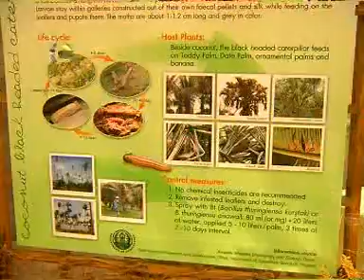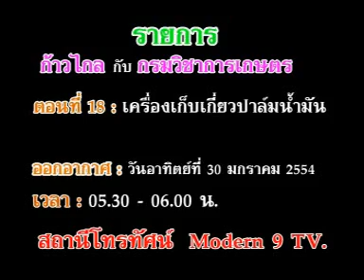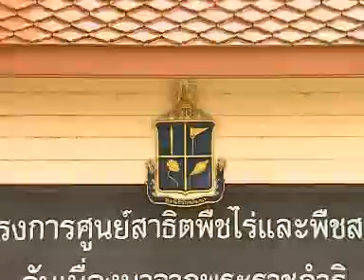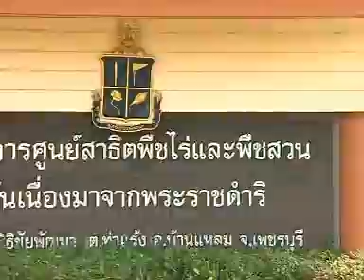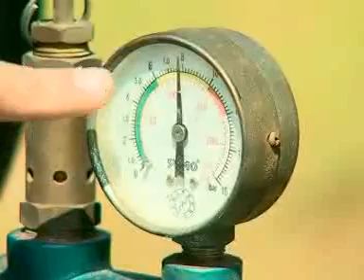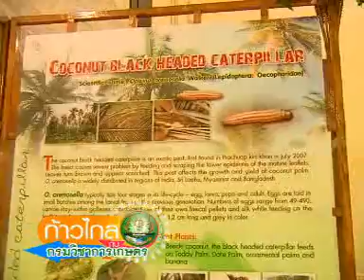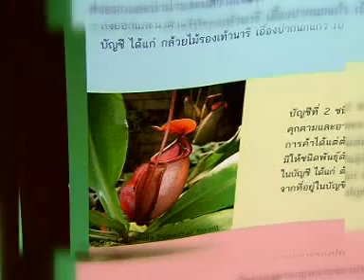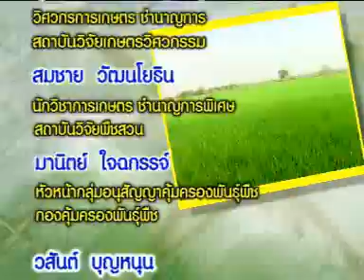Kaoklai DOA54018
ก้าวไกลกับกรมวิชาการเกษตร ปี 2554 : เครื่องเก็บเกี่ยวปาล์มน้ำมัน